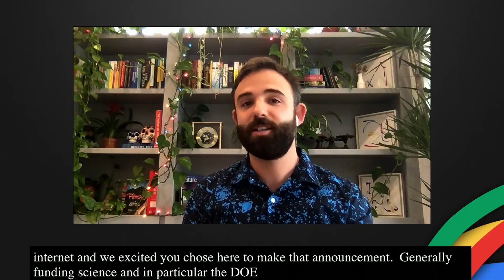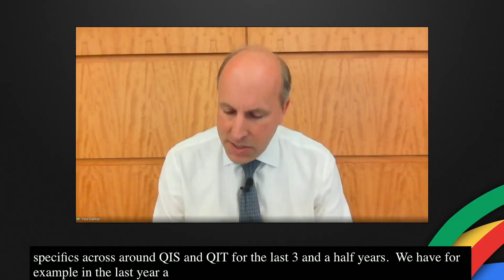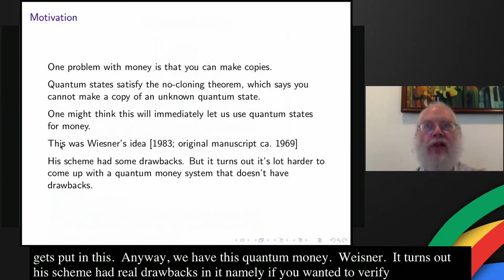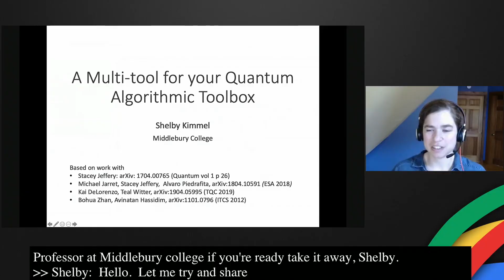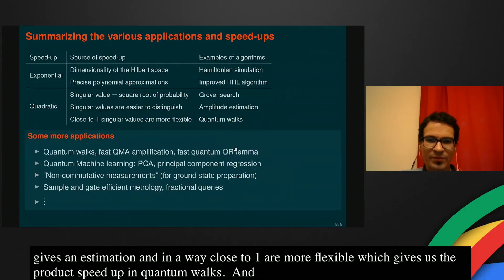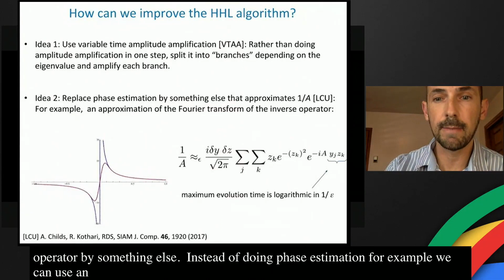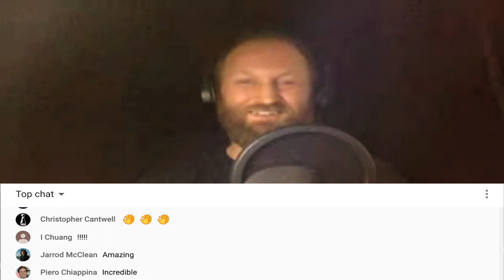Day 2 Rap Up by Baba Brinkman (Quantum Summer Symposium 2020)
Vancouver-born, New York-based rap artist and science communicator Baba Brinkman performs a Rap Up of Day 2 of Google's Quantum Summer Symposium (July 23, 2020). This rap was spontaneously composed from content presented during the conference. Check out the playlist for more videos from QSS 2020.